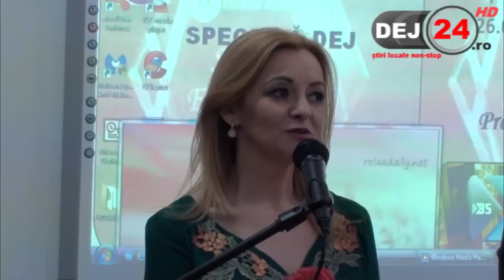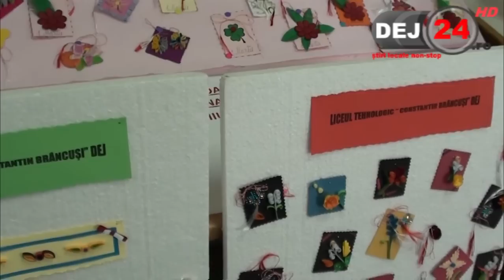Ziua Portilor Deschise Scoala Gimnaziala Speciala Dej 26 02 2016